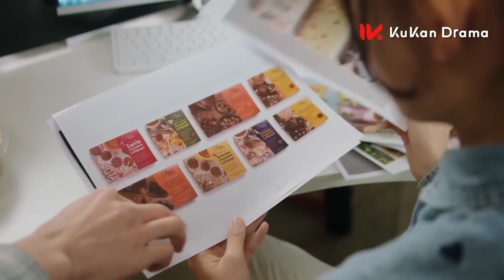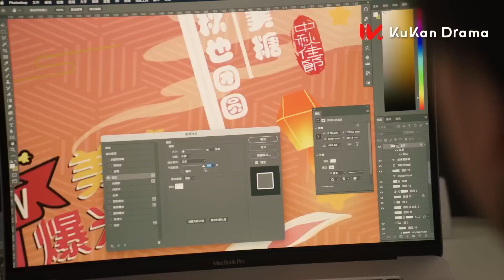Harika Kızlar l Spor Zamanı l Amazing Girls l Ji Mei Han, Li Yi Nan l 了不起的甄高贵